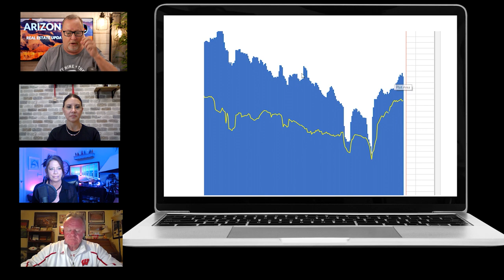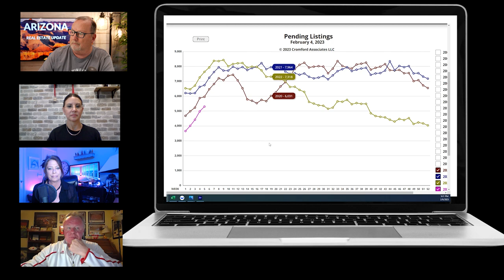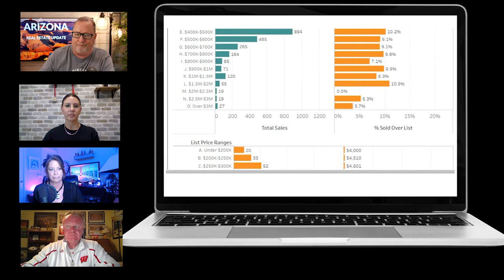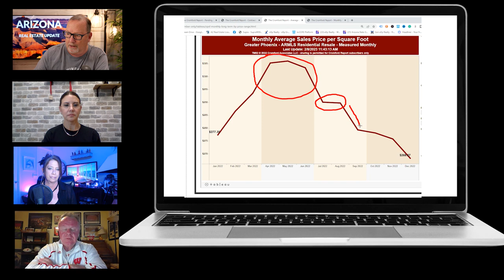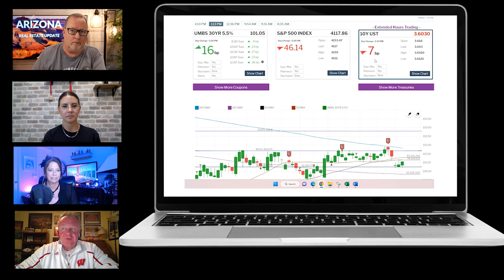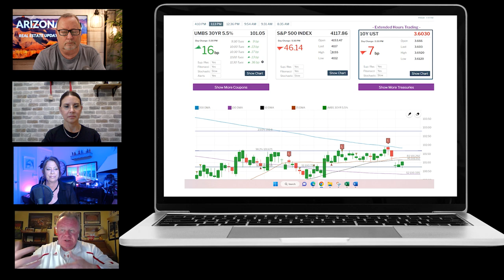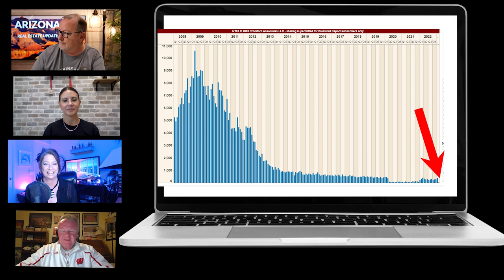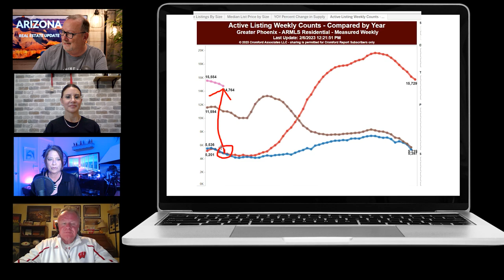Rates Go HIGHER... | Arizona Real Estate Show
Rates moved up this week so we expect a slowdown. How long is anybody's guess? We also question some of the information we are seeing about the Arizona real estate market.
Too many click bait headlines about exploding inventory and foreclosures. We share the actual numbers.

Rick McHone
Realtor with EXP Realty